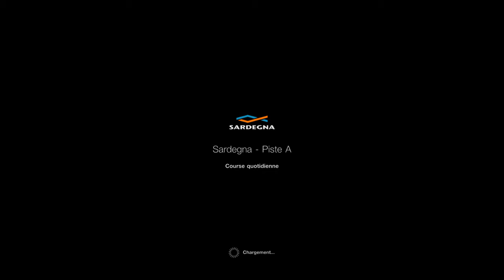Gran Turismo™SPORT_20210325114229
Jaguar